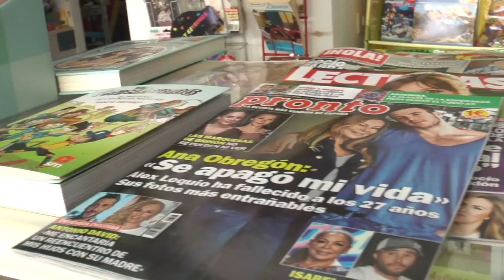Spot Librería Gutiérrez